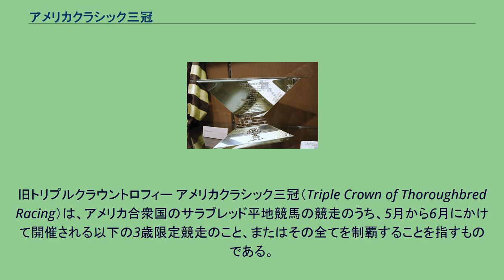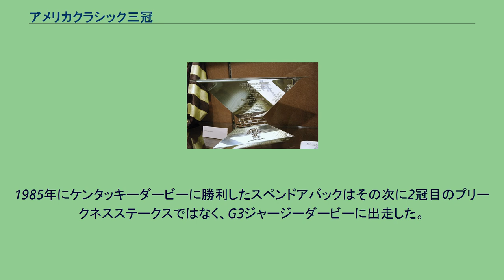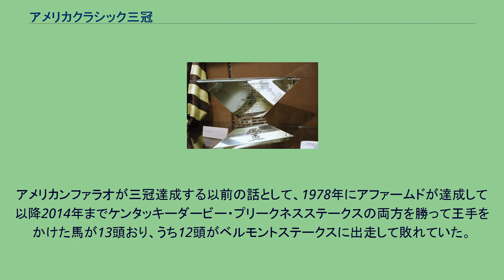アメリカクラシック三冠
旧トリプルクラウントロフィー アメリカクラシック三冠（Triple Crown of Thoroughbred Racing）は、アメリカ合衆国のサラブレッド平地競馬の競走のうち、5月から6月にかけて開催される以下の3歳限定競走のこと、またはその全てを制覇することを指すものである。
アメリカ競馬のクラシック三冠は、イギリスクラシック三冠よりも、フランス式のそれに似ている。
3戦の間隔が短く、例年5月1週目の土曜に開催されるケンタッキーダービーより始まり2週後のプリークネスステークスが第2戦、その3週後のベルモントステークスが最終戦となる。
また、いずれも牡馬・牝馬・せん馬の出走が可能である。
ただし牝馬にはこれとは別にケンタッキーオークス、およびニューヨーク牝馬三冠（トリプルティアラ）路線が存在するため、牝馬がこの路線上に出走することはあまり多くない。
アメリカ競馬三冠の各競走はベルモントステークスが1867年、プリークネスステークスが1873年、ケンタッキーダービーは1875年に創設された競走である。
しかしクラシック三冠の概念は創設当初からあったわけではなく、サーバートンが史上初めてこの3競走を制した当時はその3競走をひと括りにして「三冠」と呼ばれることはなかった。
三冠の概念が初めて登場したとされるのが1930年で、競馬新聞デイリー・レーシング・フォームのコラムニストであったチャールズ・ハットンがこの年その3競走をすべて優勝したギャラントフォックスについての記事中で用いたのが始まりとされている。
一方、ニューヨーク・タイムズには1923年当時に三冠の概念を主張していたと思しき記事が存在しているが関連は不明である。
なお、現在ではサーバートンに関しても初代三冠馬として扱われている。
1985年にケンタッキーダービーに勝利したスペンドアバックはその次に2冠目のプリークネスステークスではなく、G3ジャージーダービーに出走した。
ジャージーダービーが行われるガーデンステート競馬場のオーナーがケンタッキーダービーとジャージーダービーの両方を勝利した馬に200万ドルのボーナスを出すとしていたからである。
このことにショックを受けたチャーチルズダウンズ・ピムリコ・ベルモント各競馬場のオーナーはトリプルクラウンプロダクションを設立し翌1986年から三冠競走に出走し、最も好成績を挙げた馬に100万ドルのボーナスを設定した。
2015年にアメリカンファラオが37年ぶりに3競走を制し、三冠達成馬は12頭となった。
アメリカンファラオが三冠達成する以前の話として、1978年にアファームドが達成して以降2014年までケンタッキーダービー・プリークネスステークスの両方を勝って王手をかけた馬が13頭おり、うち12頭がベルモントステークスに出走して敗れていた。
なお、アメリカクラシック三冠の二冠馬については二冠馬#アメリカの二冠馬を参照。
^ Origins of Triple Crown - The Rail - Sports - New York Times Blog ^ BloodHorse Staff (2002年12月4日). “Derby Winner Spend a Buck Dead”. BloodHorse. 2021年2月27日閲覧。